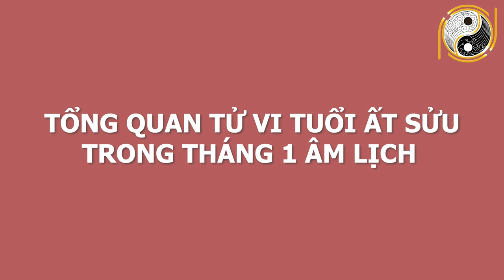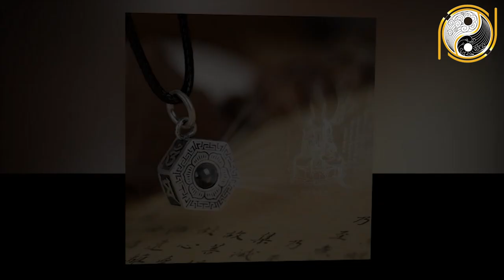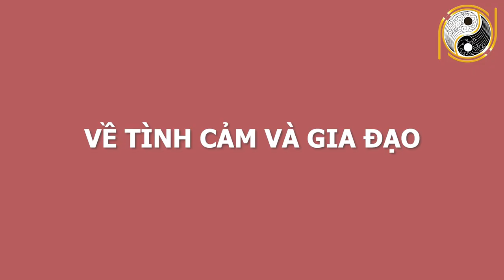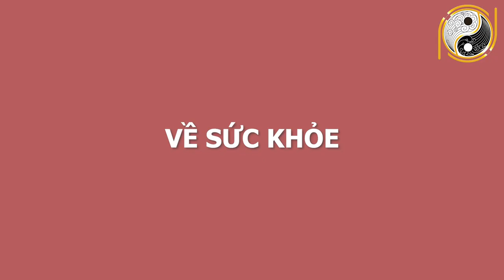XEM TỬ VI TUỔI ẤT SỬU 1985 Tháng 1 ÂL Thần Tài Chỉ Đường, GIÀU CÓ NHẤT VÙNG, Gặp May Mắn Liên Tục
01. Linh phù giải hạn
02. Hồ lô hóa giải Ngũ Hoàng
03. Mai Hoa Phú Quý
04. Gương bát quái tinh cầu
05. Kim bài thái tuế 2023
06. Vòng tam hợp Dần Ngọ Tuất
07. Vòng tam hợp Thân Tý Thìn
08. Vòng tam hợp Hợi Mão Mùi
09. Vòng Tam Hợp Tỵ Dậu Sửu
10. Bát bảo tâm kinh
11. Minh Quang pháp bảo cầu
12. Minh Quang pháp bảo lục giác
13. Tỳ Hưu Lộc Tài (Đồng)
14. Tỳ Hưu Khai Vận ( Bạch Ngọc)
15. Bách Niên Tụ Tài ( tụ tài lộc)
16. Song long ngọc ấn ( ấn thăng quan)
17. Kim bài ngũ Lộ Thần Tài
18. Hồ lô bình an ( treo xe)
19. Móc khóa văn xương
20. Ống bút văn xương gỗ đào
21. Bút văn xương gỗ đào
22. Bút văn xương gỗ đào nhỏ
23. Hoa mai kim tiền ( mạ vàng )
24. Các vật phẩm phong thủy khác XEM TỬ VI TUỔI ẤT SỬU 1985 Tháng 1 ÂL Thần Tài Chỉ Đường, GIÀU CÓ NHẤT VÙNG, Gặp May Mắn Liên Tục.
Quý vị thân mến, có thể thấy việc khám luận giải  những tiềm ẩn của con người là một lĩnh vực luôn được mọi người quan tâm, tìm hiểu và xem trọng. Chính vì thế tử vi phong thuỷ sẽ giúp các gia chủ có thể thay đổi vận mệnh nắm bắt những cơ hội để thành công.Và tiếp trong phần luận giải tử vi  từng con giáp  từng tuổi chúng ta hãy cùng tìm hiểu xem vận trình những gia chủ Ất Sửu sinh năm 1985 trong tháng 1 âm lịch năm Tân Sửu 2021 sẽ diễn ra như thế nào? Chi tiết cát hung nạp vận ra sao? Hãy cùng theo dõi video ngay sau đây của chúng tôi và nhận lời khuyên từ những chuyên gia phong thuỷ hàng đầu.